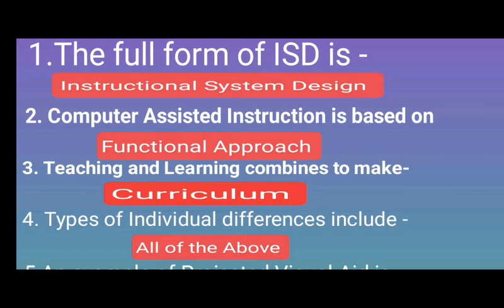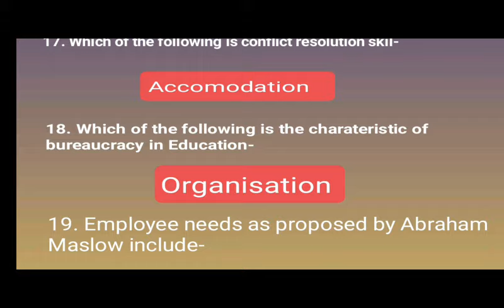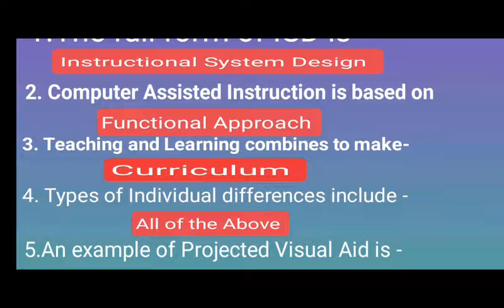NSOU PGED PAPER 5 AND 6 ASSIGNMENT 2024 QUESTIONS & ANSWERS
PGED PAPER 5 AND 6 ASSIGNMENT QUESTIONS & ANSWERS